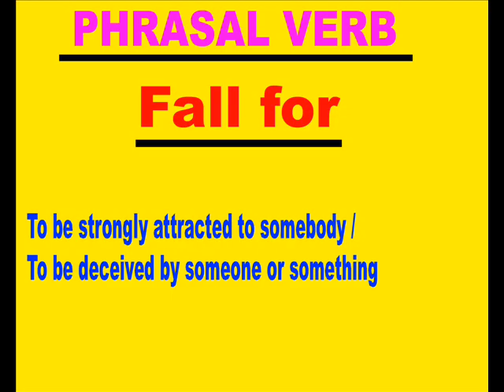Spoken english through telugu - phn -70 75 79 37 19